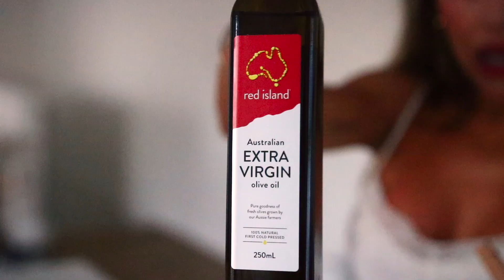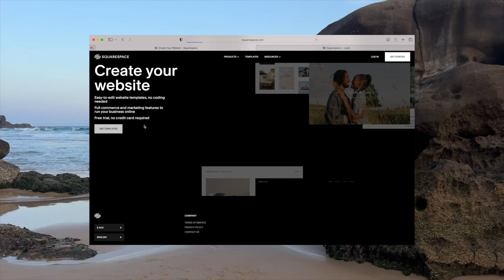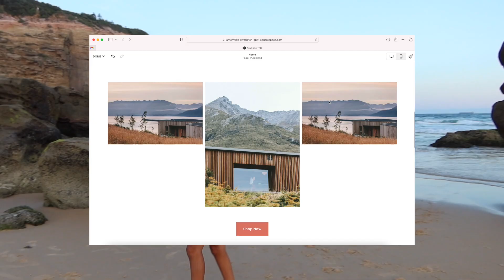WHY I TOOK TIME OFF THE GYM TO FIX MY BLOATING.. Crazy RESULTS